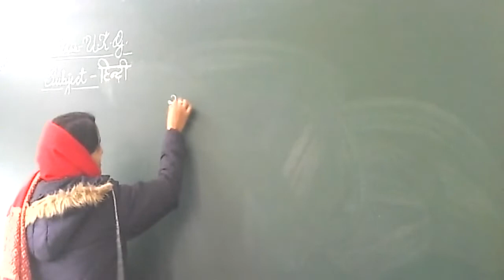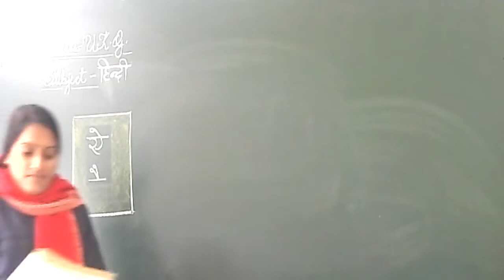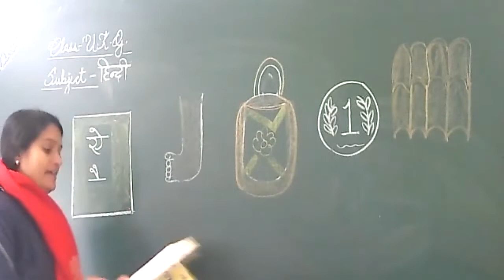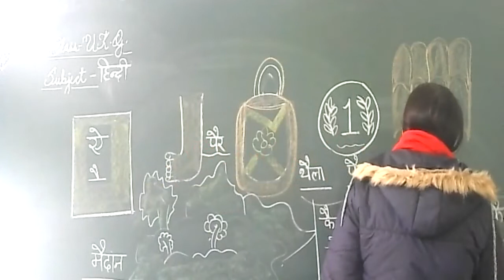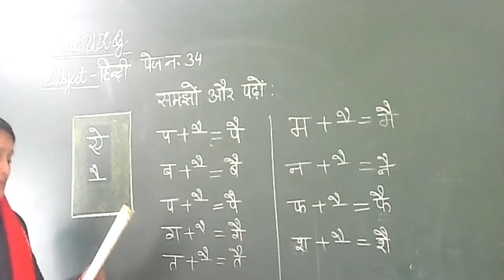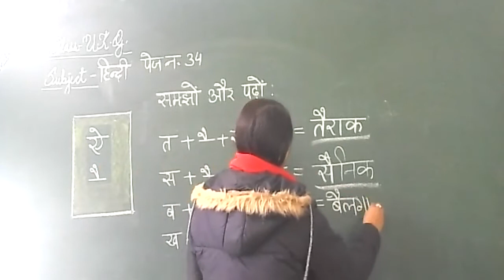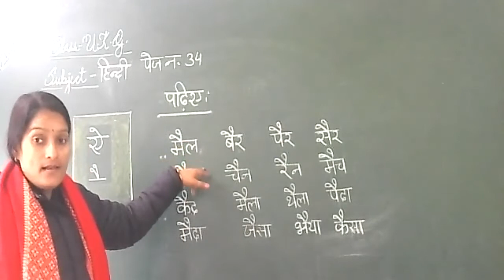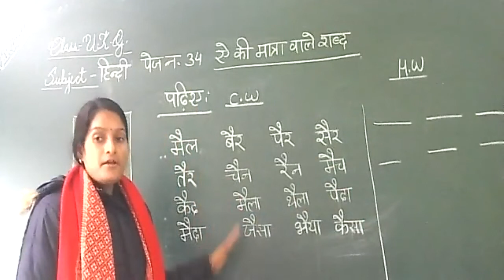class ukg sub hindi